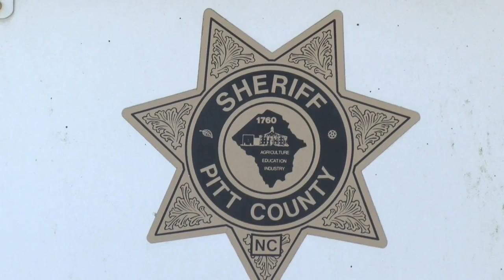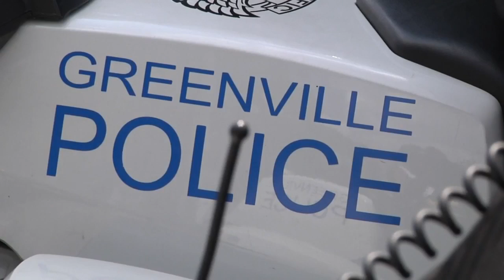Pitt Co. taking the lead on domestic violence training; Focused on officer, victim safety